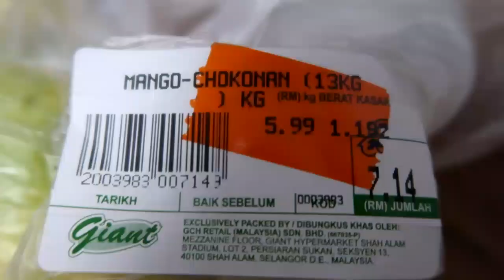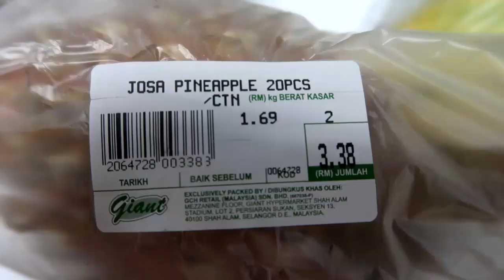[EN,KR Sub] 피부미용,피로회복에 탁월한 망고파인애플식초 만들기 (How to make Mango Pineapple vinegar)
*한국어 자막을 켜고 봐주세요.
*Please turn on the EN subtitle.

피부미용, 피로회복, 다이어트에 좋은
망고 파인애플 식초 만들어 보실까요?

Pineapple Mango vinegar!
You can make it at home alone.
It is good for skin, diet and overcoming fatigue.

Why don't you make it right now?